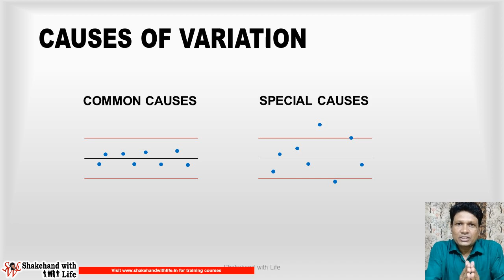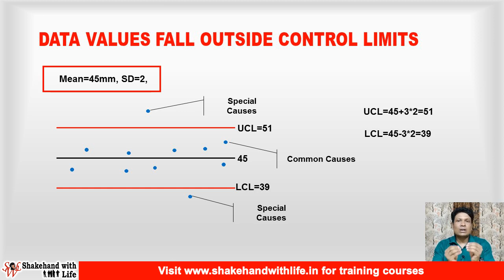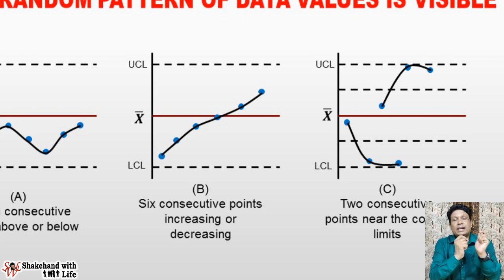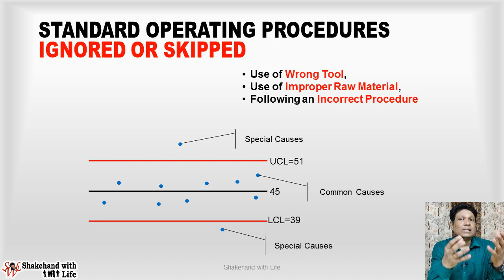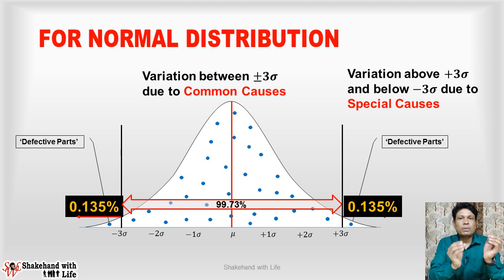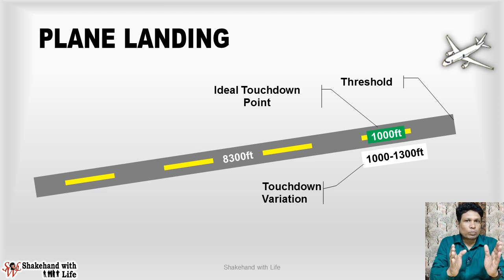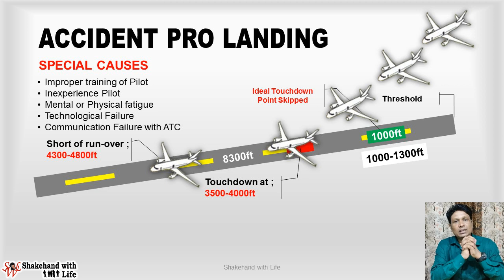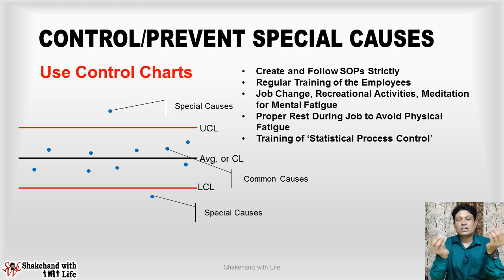Special Causes of Variation in Hindi | Process Quality | Statistical Process Control (SPC)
Special Causes of Variation
►When any of the data points lie above or below the upper control limit and lower control limit.
►Seven consecutive data points lie below and above the average line.
►Six consecutive data points increasing or decreasing.
►Two consecutive points near the control limits.

CHAPTERS
00:00 Introduction (Causes of Variation)
02:30 Identifying special causes of variation on control charts
02:45 When data values fall outside control limits
04:20 When the non-random pattern of data values is visible on control charts
05:20 Occurrence of special causes of variation in the process
06:33 Behaviour of the Process due to special causes of variation
06:59 Unstable behaviour of the process
07:31 Unpredictable behaviour of the process
08:20 Special causes of variation for normal distribution
09:10 Impacts of the special causes of variation
09:58 Plane landing: Common causes and special causes of variation
13:34 Ways to control/prevent the special causes of variation

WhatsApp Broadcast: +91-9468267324